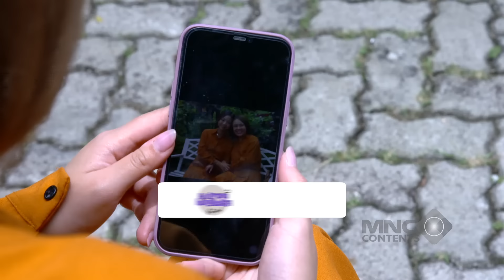SEPERTI KEMBAR, AL SENANG LIAT ANDIN AKRAB SAMA ADIKNYA - IKATAN CINTA